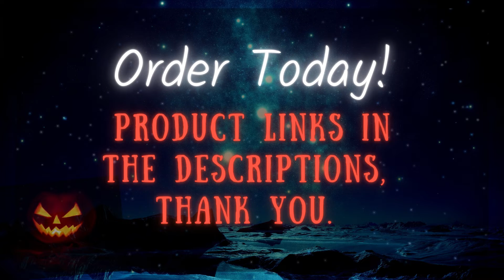8 Unique Design Halloween Postcards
8 Unique Design Halloween Postcards.